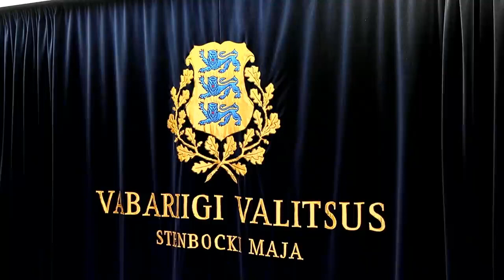SISEMINISTER MART HELME: TÖÖANDJAD LIIGUTAGU AJUSID